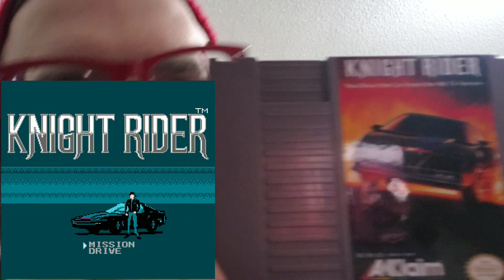VGM Unboxing February 2020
In this video I am unboxing my VGM Subscription Box for February.  Video games monthly as a subscription service that sends U retro video games and the mail for you to play and keep.